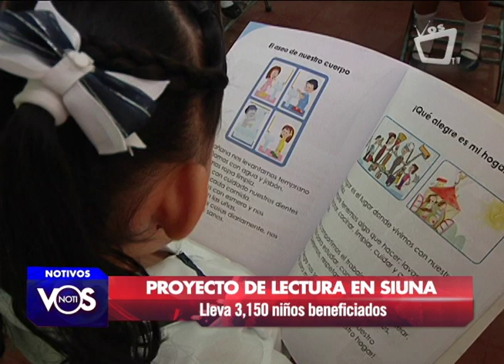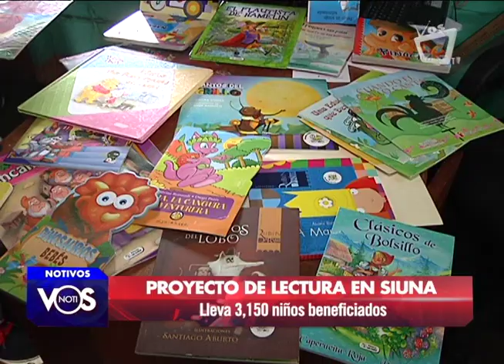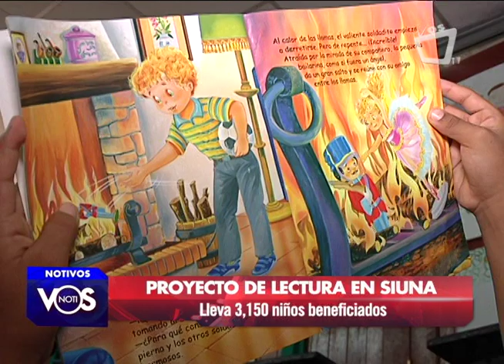Lectura comprensiva en Siuna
Ipade y Save The Children promueven en niños de primaria del municipio de Siuna mejorar la habilidad de la lectura y su comprensión.